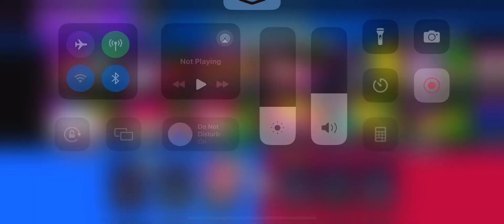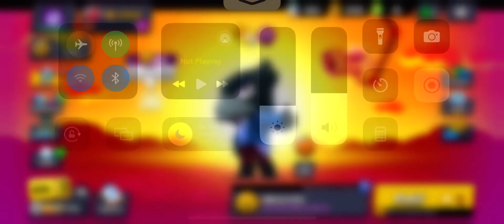Final 6 Games in MEGA PIG 🐷